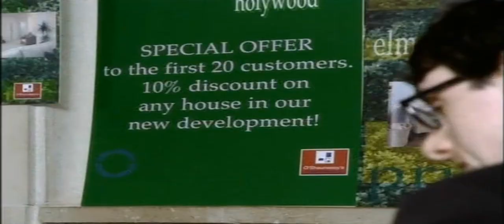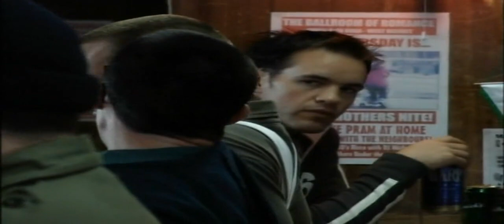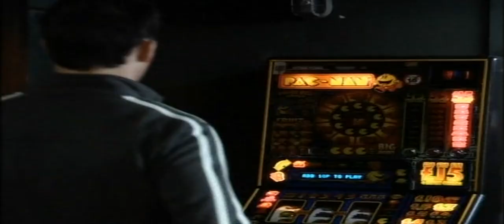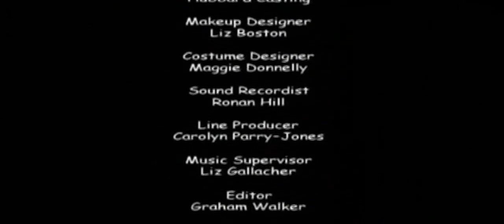Pulling Moves Episode 08 Two Weddings & A Break In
Wardrobe is determined to buy his ma's house as a 60th birthday present.